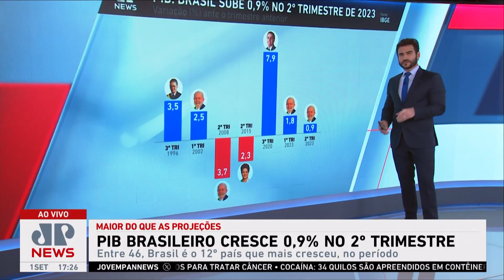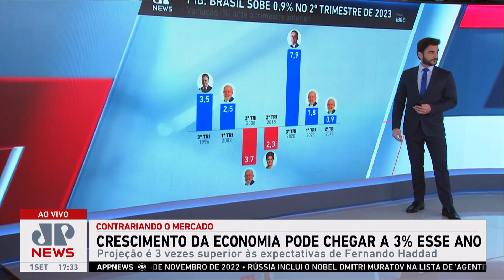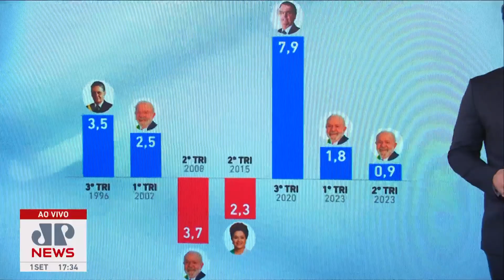PIB do Brasil cresce 0,9% no segundo trimestre de 2023, segundo IBGE; Haddad vê otimismo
O PIB (Produto Interno Bruto) do Brasil cresceu 0,9% no segundo trimestre de 2023, de acordo com dados divulgados pelo IBGE (Instituto Brasileiro de Geografia e Estatística) nesta sexta (1º). Fábio Piperno, Alan Ghani e Gustavo Segré analisaram no 3 em 1 o impacto sobre o índice de crescimento, além da repercussão de Fernando Haddad, ministro da Fazenda, quanto aos números.